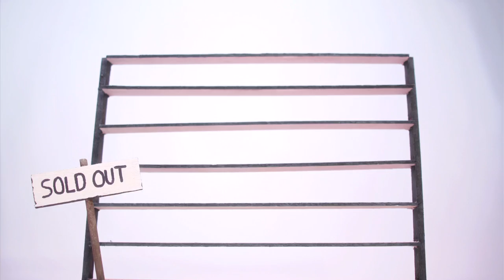the grocery store: a very short film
written and voiced by: archer & fable
animated by: bradley schaffer, ashley arechiga & kelsey stillmaker
with special thanks to hyundai for funding our little film